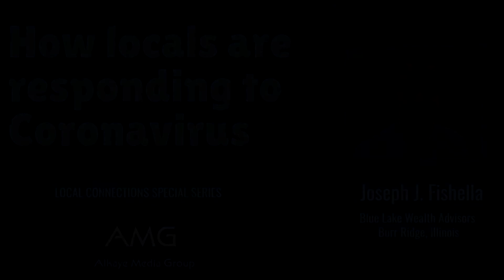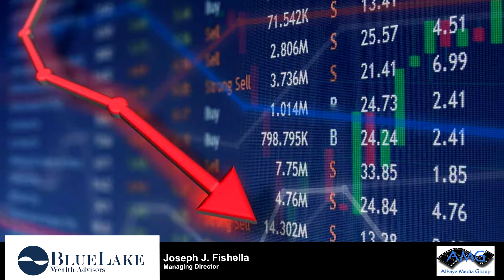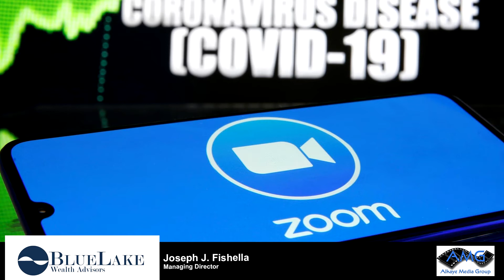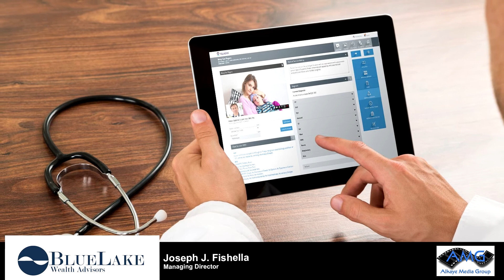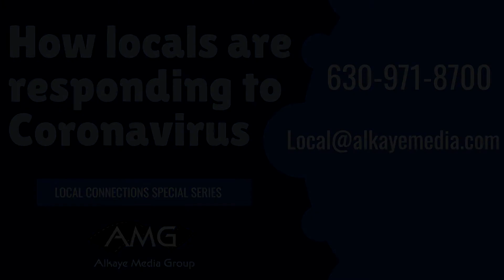The effect of COVID-19 on the financial picture- Local Connections - Alkaye Media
Joe Fishella of Blue Lake Wealth Advisors is an experienced financial advisor who has seen many changes in the investment world over the years. His perspective on how the Epidemic is affecting us all and the future outlook of the economy is worth noting in the episode of Local Connections

No time to watch? Download it and listen to the podcast later

Alkaye Media is providing these episodes as a free public service to keep people informed about how the Pandemic is affecting local communities and small businesses.